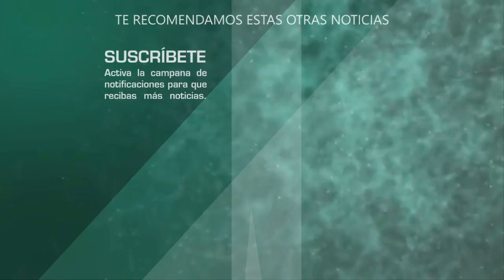laura Bozzo DESPOTRICA contra México y no ve la hora de irse de este país